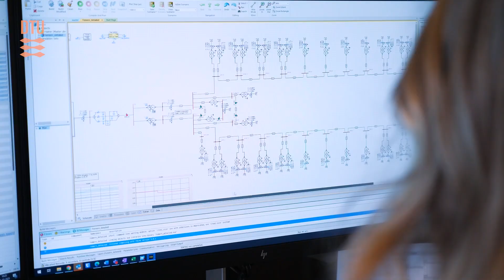Hvad laver en ingeniør? Mød Maiken Nilsson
Her kan du møde Maiken Nilsson der, efter at have taget en diplomingeniøruddannelse på DTU, arbejder i den rådgivende ingeniørvirksomhed AFRY, hvor hun tegner og regner på, hvordan solcelle- og vindmølleparker kan inkluderes i det danske elnet.

På dtu.dk kan du se flere konkrete eksempler på, hvad ingeniører laver og blive inspireret til dit eget studievalg